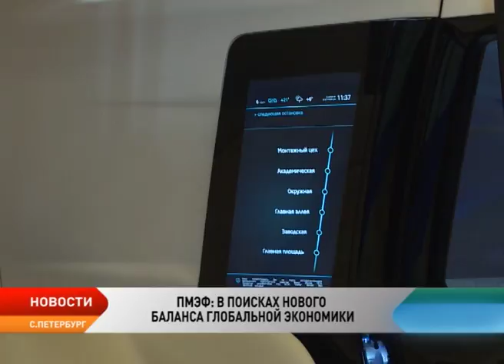Итогом ПМЭФ для НАО стали соглашение с Роспатентом и перспективы проектного управления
В Санкт-Петербурге завершился международный экономический форум. Его называют главным событием года для бизнес-элиты. За три дня было подписано 386 соглашений на 2 трлн рублей. Ежегодно растет и расширяется деловая программа мероприятия. Так, на площадках этого форума проведено 127 мероприятий, включающих заседания деловой «двадцатки», проводимой в Германии, а также конференции БРИКС и ШОС, против 72 мероприятий в прошлом году. Форум проводится с 1997 года, а с 2006 года проходит под патронатом и при участии Президента Российской Федерации. Из города на Неве репортаж Марии Владимировой.